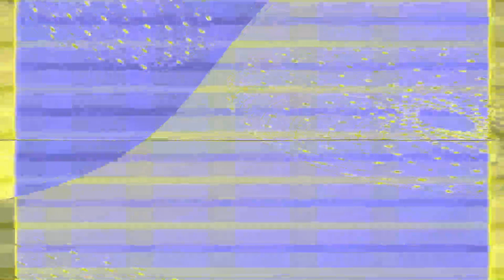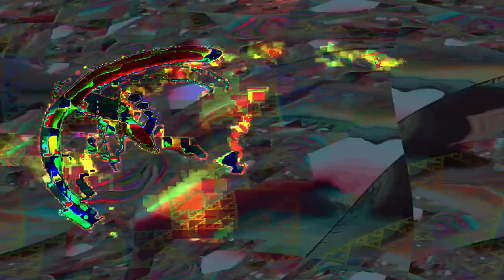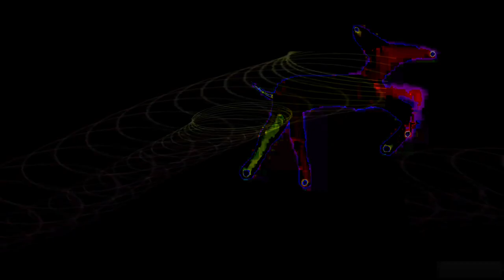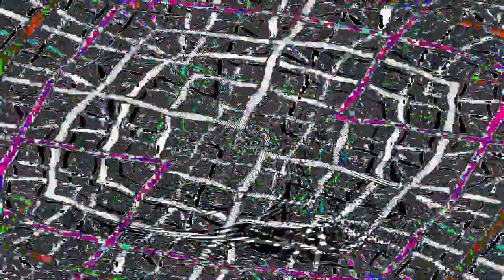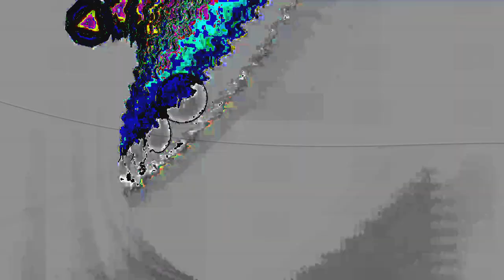[EPILEPSY WARNING] Movie 24 02 05 15h37m38s